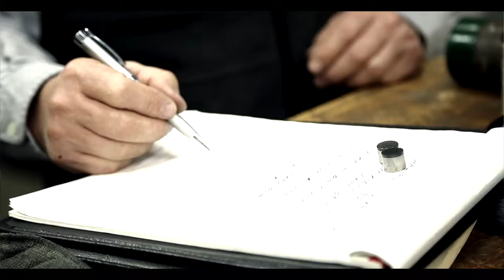Aggressive Grinding Short